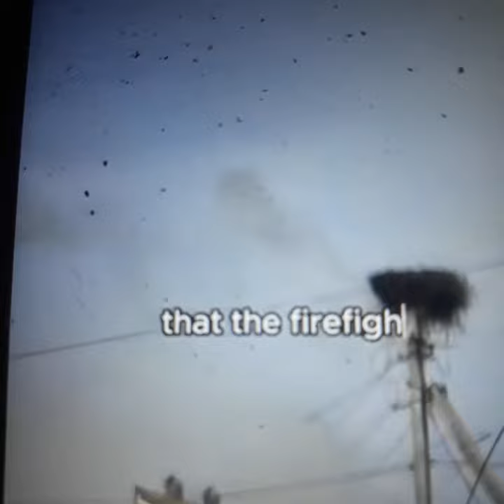think like American very kindly see full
good thinking American person all people